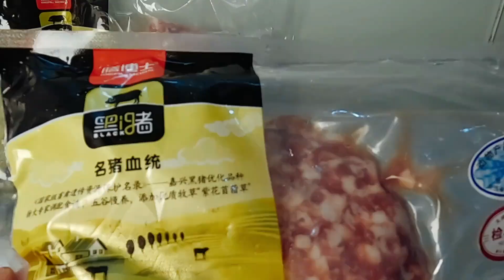老上海咪道点心菜肴双档和单档，上海姆妈保姆级教程